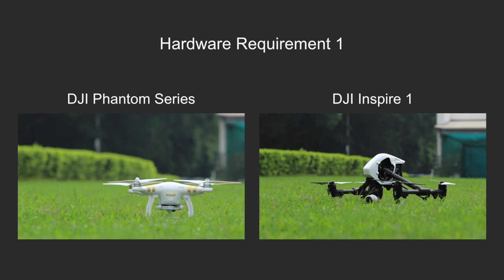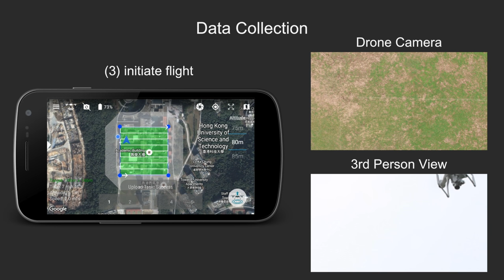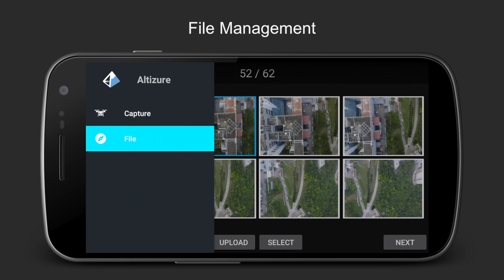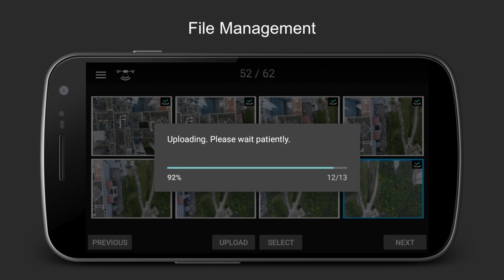Automated Data Collecting System for 3D Reconstruction Using UAVs and Smartphones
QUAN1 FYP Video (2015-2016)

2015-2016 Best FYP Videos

Students:
DENG Hanyu
LEUNG Yiu Lun

Advisor: Prof. Long QUAN